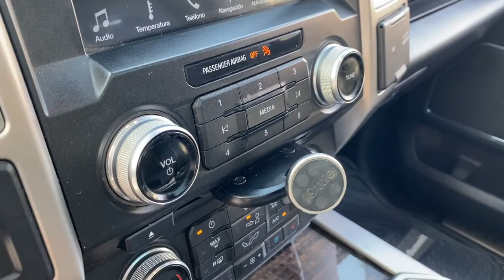FORD F 150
Único dueño, mantenimiento en la marca, copia de llave, versión Platinum Ecoboost, motor 3.500 CC, tracción 4x4, sistema trailer backup, volante multifuncional, pantalla touch con cámaras de estacionamiento (trasera y 360º) y navegador, sistema de audio alta fidelidad Sony, climatizador dual, asientos eléctricos con memorias, calefacción y ventilación, techo panorámico, tapiz de cuero, pisaderas eléctricas.